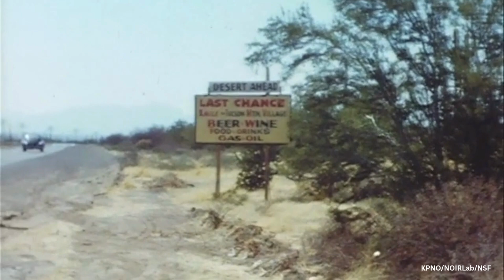Exploring Kitt Peak before there were telescopes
Watch old footage of one astronomer's 1956 scouting trip up the mountain